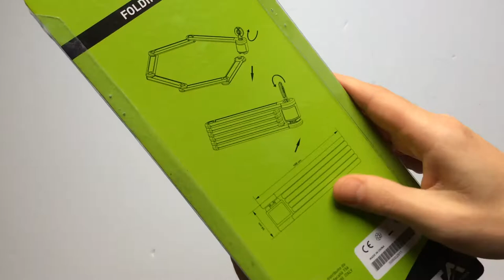BTA Collstok Hajtogatós Kerékpár Zár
Többféle színben elérhető, összehajtva 19x6 cm-es, összességében 85 cm-es hajtogatós, vastag bicikli zár adapterrel.